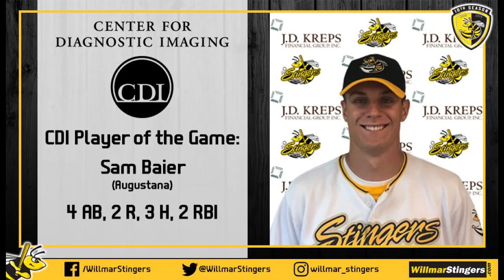K95 3 Sports Show Episode 7/31/19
Twins & Vikings talk with Jeremy Goulet & Jeremy Hazen.  Sam Baier is in the Stinger Spotlight.